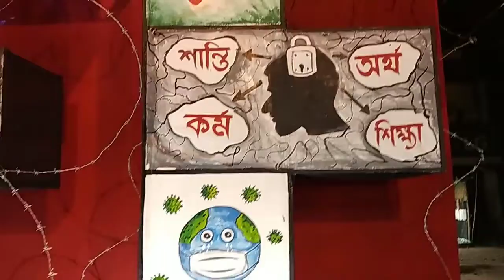Keshapat Durga Pujo Pandel/ pandel Decoration/Durga Pujo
Keshapat Durga Pujo Pandel/ pandel Decoration

I am subhas. I love drawing. I hope you enjoy my channel videos. Draw the subject of my channel. I want to win your heart💕 drawing pictures. That is why you should cooperate with me.

 Thanks for every thing

Subhas_bhunia_art